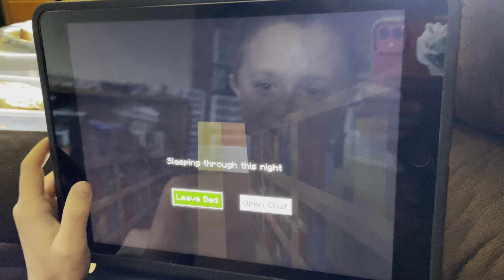todd is a modern caveman in minecraft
this is todds first time having a house in a cave